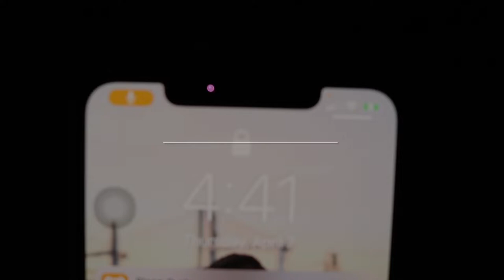VLOG #1// 5AM WORKOUT + JBIEBS WAHOO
Push day workout:
3x8 bench
3x10-12 cable fly
3x10-12 machine chest press
4x8 heavy shoulder press
4x8 heavy lateral raises
3x10-12 tricep kickbacks